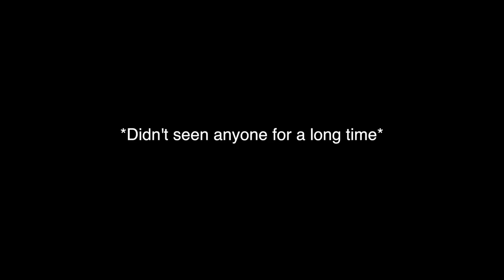NASTY SNIPES!! (Quickscope Final Kill) - Fortnite Battle Royale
Winkin' through the scope.